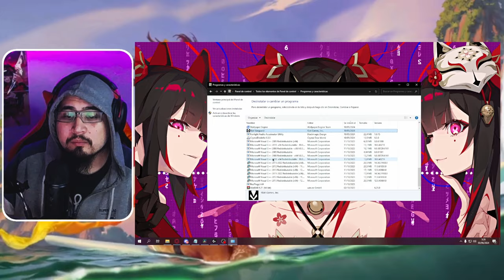Como instalar y Desinstalar Vanguard